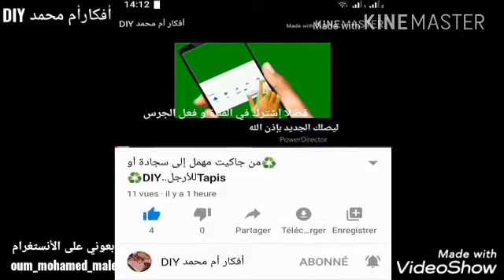صنع شمعة من علبة تونة🕯️DIY🕯️للمولد النبوي الشريف.